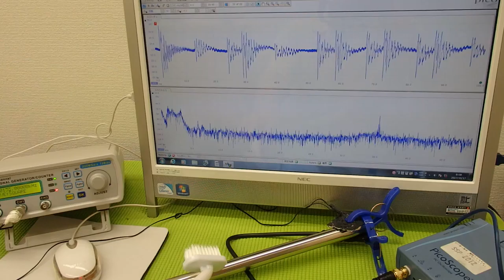音圧測定装置：超音波テスターを利用した実験動画 Ultrasonic system